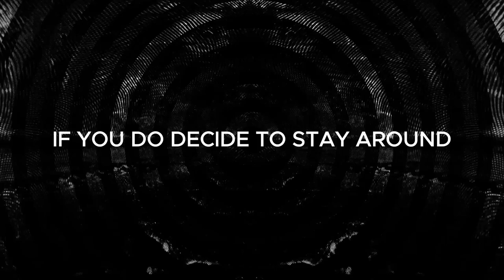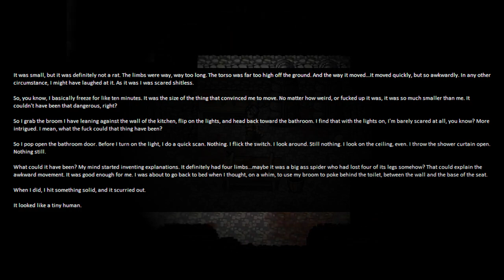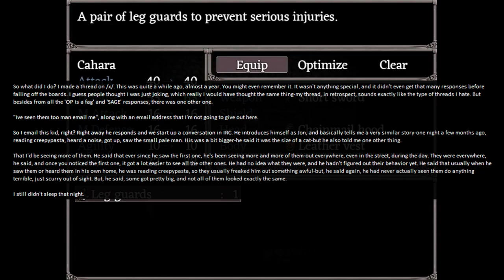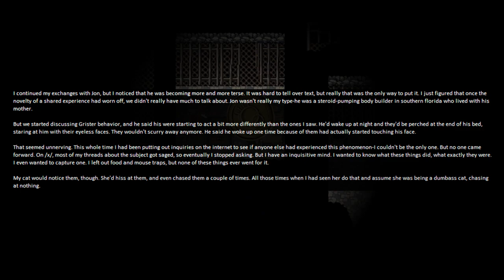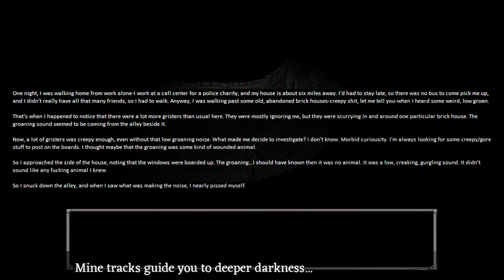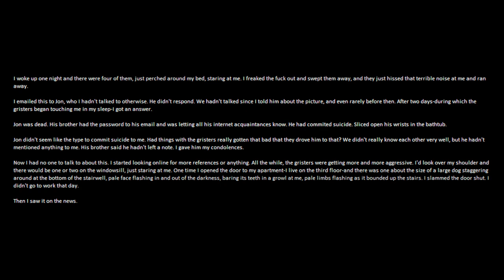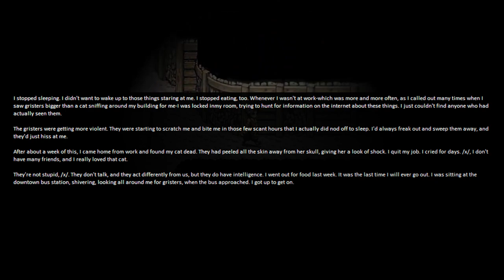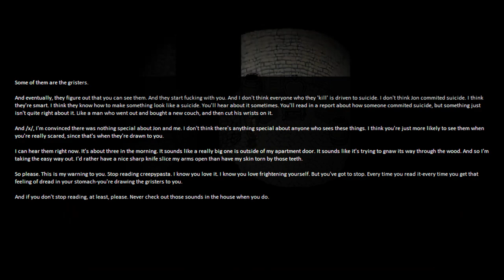THE GRISTERS, a 4chan /x/ Classic Greentext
Timestamps

Single story no timestamps 4u.

Credits